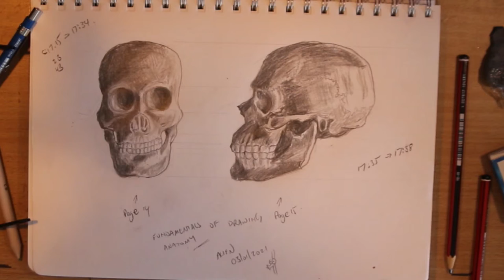Draw a Human Skull side | Tutorial for Beginners | AnatomyChallenge Day 2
I draw a human skill side on in 2B and 3B as part of day 2 of my Anatomy Challenge for January 2021.

There's no voice over today.  If you want a version uploaded with one, let me know. This may give you Ideas to fill your sketchbook.

Get social with me...